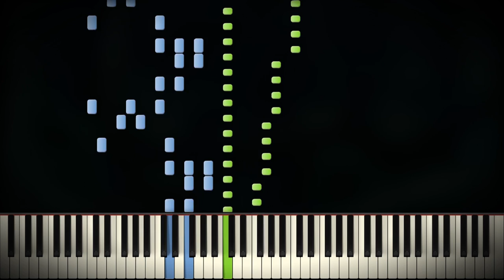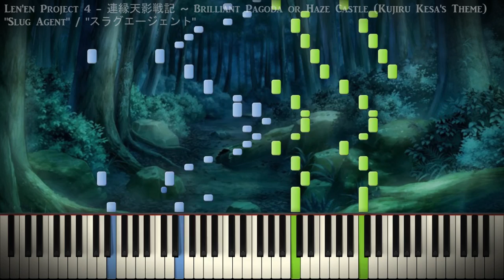[Synthesia Piano] Len'en 4 - "Slug Agent"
"Slug Agent" / "スラグエージェント"
Len'en Project 4 - 連縁天影戦記 ~ Brilliant Pagoda or Haze Castle (Kujiru Kesa's Theme) // JynX
MIDI Author

One of the underrated, yet nicer themes in the game~ I hope you like it!

Thanks to Frozen Snow and KaleidonKep99 for the soundfont "Kryo Keys II"! Check them out here: